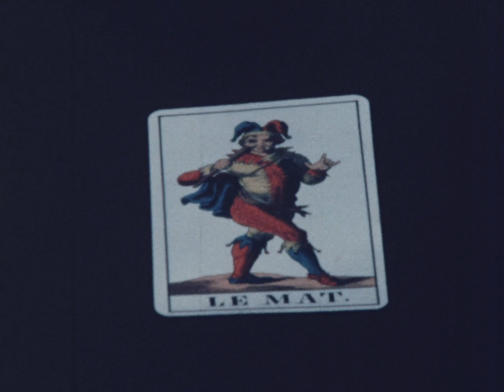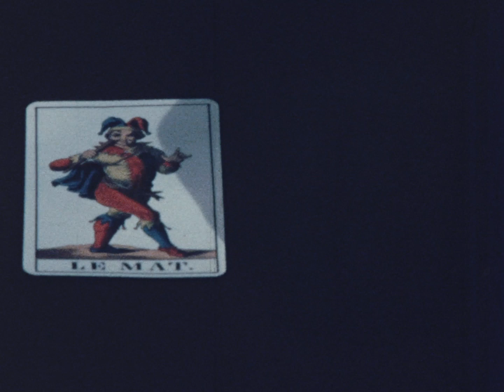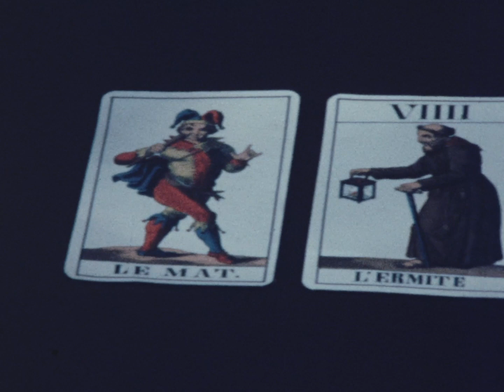THE LAST RITE (1984) a film by Karl Hinz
Karl Hinz and Erich Yunker's underground punk rock homage to El Topo starring:
Erich Yunker - Avenger
Meri St. Mary - Woman
Bob Geary - Dos Facado
Swan Winters - Hanged Man
Mark White - The Fool, The Hermit

Preserved from the original film elements by the Punk Media Research Collection at USC's Hugh M. Hefner Moving IMage Archive.